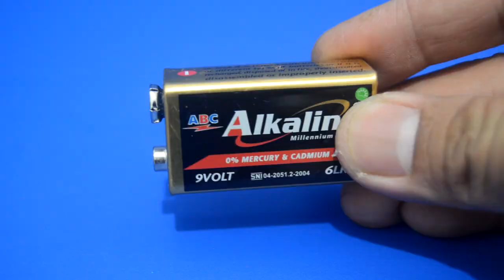3 IDE KREATIF YANG BISA KALIAN BUAT DI RUMAH-LIFE HACKS INDONESIA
3 IDE KREATIF YANG BISA KALIAN BUAT DI RUMAH
1. Membuat panah dari tutup toples
2. Membuat kipas mini
3. Membuat blender bumbu dapur

Please like dan share video nya kalau kalian suka
Enjoy dan nikmatilah.